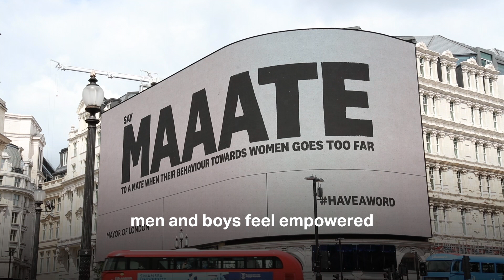One Thing Every Man Can Do to Help End Misogyny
In order to tackle violence against women and girls, we need to root out misogyny at every level of society.

Our new campaign empowers men to challenge sexism and misogyny from their friends. I joined Romesh Ranganathan and Max Selwood and anti-VAWG campaigners to talk about how men should do more to speak out.

It’s one of the many ways we’re working to end violence against women and girls.